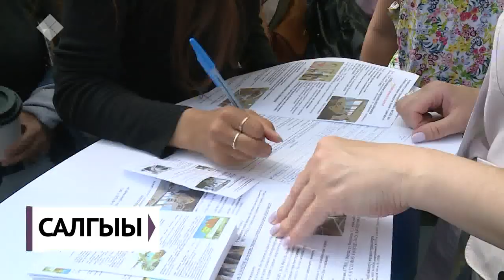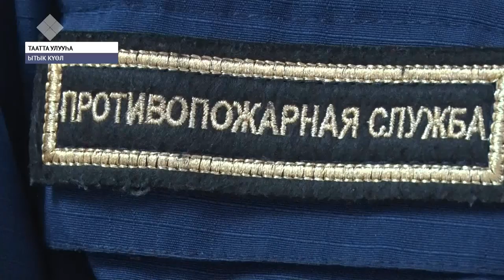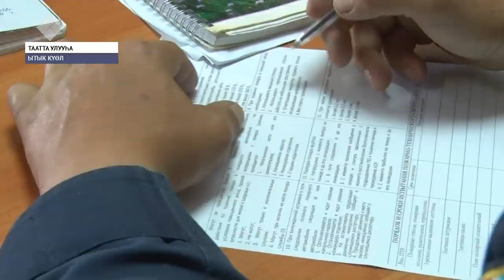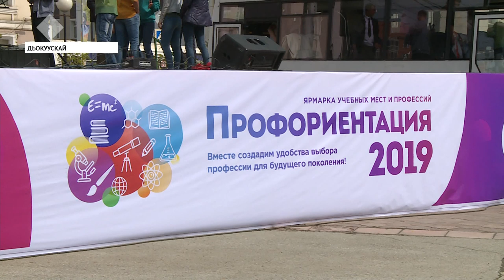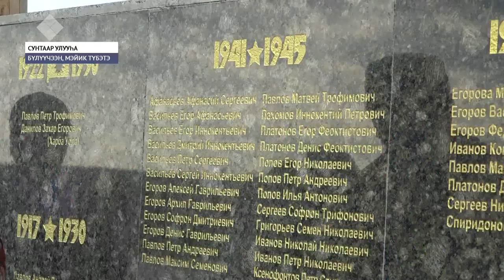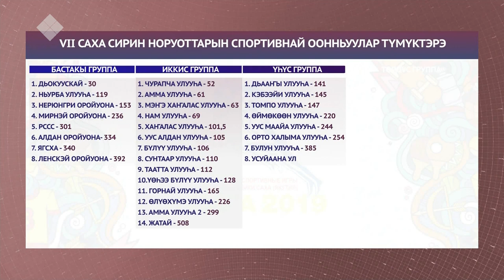«Саха сирэ» информационнай биэрии. От ыйын 08 күнэ, 13:30 ч